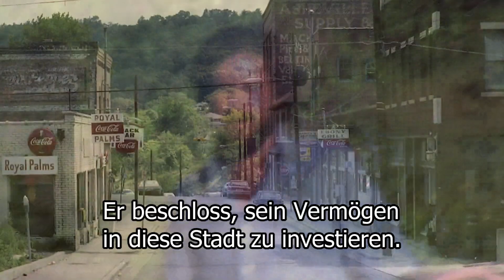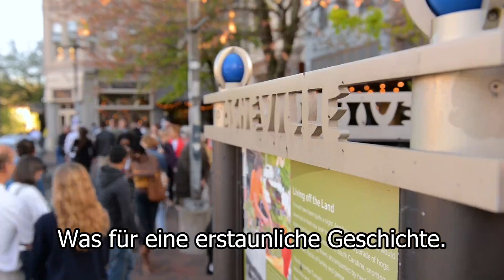Julian Price - in Menschen investieren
Nette Menschen, die nette Dinge tun. Julian Price ist in Greensboro North Carolina aufgewachsen. Als Erwachsener kehrte er in seinen Heimatstaat zurück und zog nach Ashville. Mit seinem geerbten Geld investierte er in die örtliche Gemeinde und baute die Stadt wieder auf.